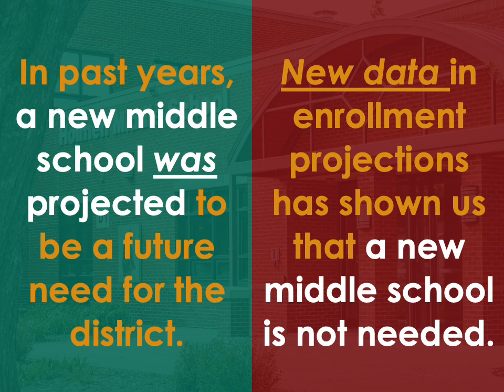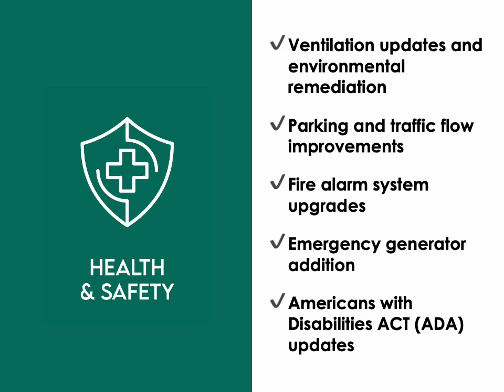Holmen Referendums Fast Fact Friday #1